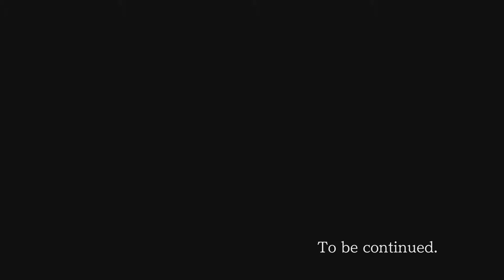Ace Attorney Trilogy - 37 - Silk Hat, Cloak, White Roses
i don't know about you but i'm extremely sick of hearing about an adult puppet man marrying a teenage girl